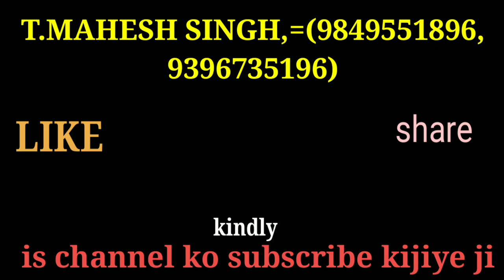VESTIGE products demo results by Dr. Srikanth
VESTIGE products demo results by Dr. R. RADHAKRISHNA, YOUTUBE CHANNEL =(T. MAHESH SINGH VESTIGE FAMILY) #KINDLY COMMENTS SHARE SUBSCRIBEJI, VESTIGE ME JOINING K LIYE CALL KIGYE JI, CONTACT, whatsupp, 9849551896, 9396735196.